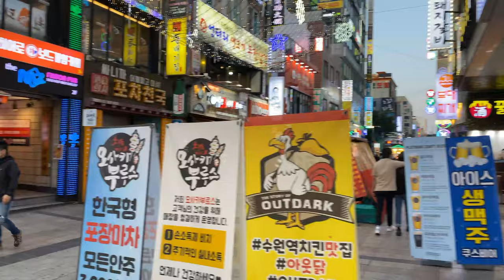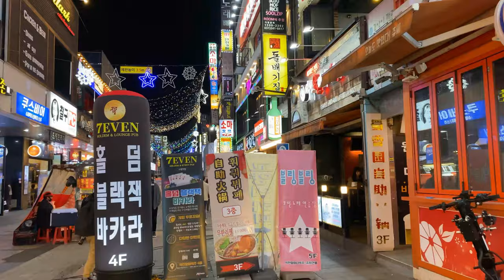4K WALKING AROUND SUWON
4K WALKING AROUND SUWON